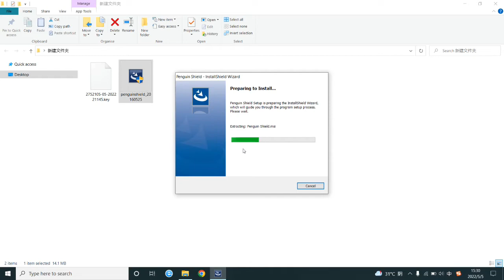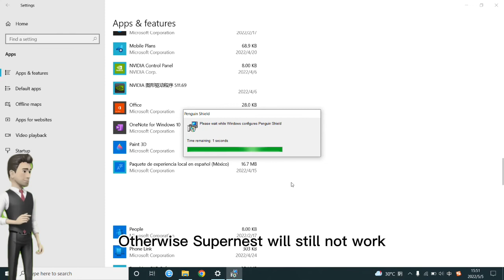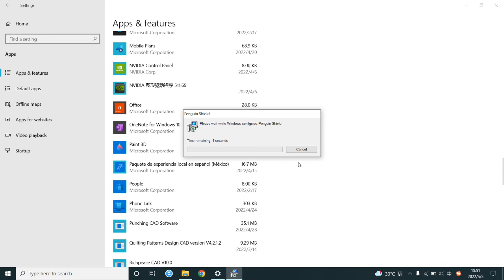Richpeace Garment CAD V10.0--Activate Supernest